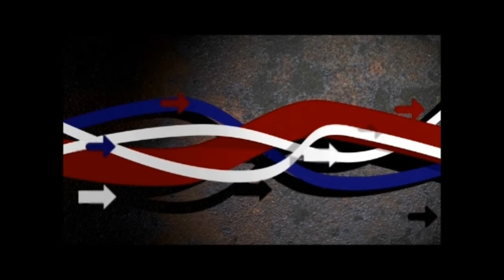20-D FEJONS pinceladas 1